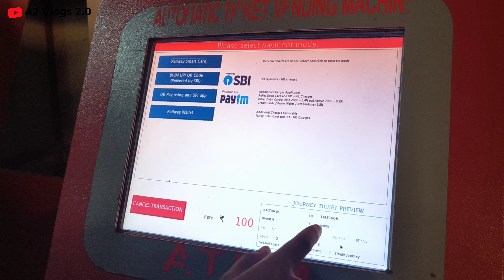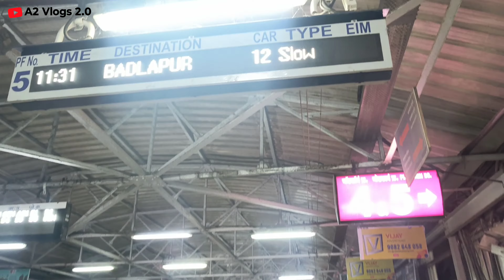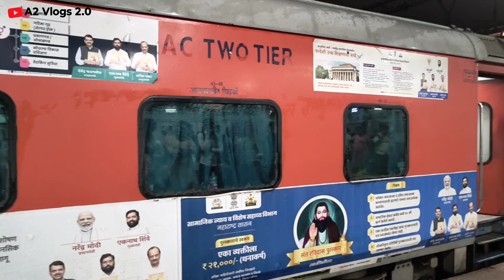KYN TO TGN Raat ka Safar Last Train Indian Railway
कल्याण रेलवे स्टेशन कि पूरी जानकारी |kalyan railway station all information in hindi

👑👑👑👑👑👑👑👑Chapptters 👑👑👑👑👑👑👑

Introduction.                                      00:00
AC Lockal Train.                                 00:36
Station ki Khufiya raaj.                       01:52
Timings Train.                                     04:10
Atm Machine Ticket                           05:06
Over Brij ki bheed.                              06:10
Kolkata Hadsa.                                    08:03
Safar Complete Subscribe Now.        09:19

मुझे आशा है कि आपको यह वीडियो अच्छा लगा होगा
हिट लाइक।
देखने के लिए आपको बहुत - बहुत धन्यवाद...🌹🌹🌹♥️♥️

Good morning. Doston aaj ka blog bahut. Hi majedar, hone wala hai Kyunki. Abhi Ham, log, raat ko 11:30 Baje Kalyan, pahunche hain aur yahan se pahunchne. Ke bad hamen takriban 3. Ghanta Intezar karne. Ke bad. Hamari Ek Express? A chuki hai jiska. Naam hai Srinagar. Siddim yah Dadar. Se Chali Hai Aur, yah. Kolhapur Tak Jayegi to is video. Mein aap Bane rahiye and Tak aur spry Kalyan, junction, ka, pura enjoy Lijiye Kyunki. Main abhi platform number ek per hun. Aur yahan, se 3, Ghanta Intezar karne. Ke bad Ham Log Yahan. Apna ticket link, train ka aur ticket. Lene ke bad Jis pay. Jis platform per Hamari train, Aane Wali Hai vahan. Use platform, pay Ham chalenge to dekhte. Hain Hamare platform. Number char, Hamari train Aane. Wali Hai Aur, dekhte. Hain vahan per Kitni Bheed hai to aap is video mein, Bane Rahane. Per aur is video. Local train mein hai rape ko Lekar bahut. Si chijen Aisi, ho rahi hai aur government. Mein government, ne iska bahut. Hi Achcha, solution, Nikala, hai ki Har bhogiyon mein, RPF ke Jawan ko, Lagaya gaya, hai tab, aap dekh Pa Rahe Ek lower trend, mein jitne, bhi bogiya, hai usmein, RPF Ke Hain To video, mein and Tak aur Apna feedback Mujhe, jarur share. Jarur Kijiye aur is channel. Jarur dabaiye. Taki aap mujhe. Dhundhne Na Paye.

Kalyan railway station is located in the state of Maharashtra. And this station comes in the list of the country's big 10 junction railway station, this railway station is directly connected to all the big states of the country. This railway station has 8 platforms and 9 railway lines. Everyday more than 250 trains run from this station. And more than 2 lakh passengers travel!

kalyan
kalyan station
kalyan railway station
kalyan railway station full information in hindi
kalyan station code
कल्याण रेलवे स्टेशन
कल्याण स्टेशन
कल्याण रेलवे स्टेशन कि पुरी जानकारी हिंदी में